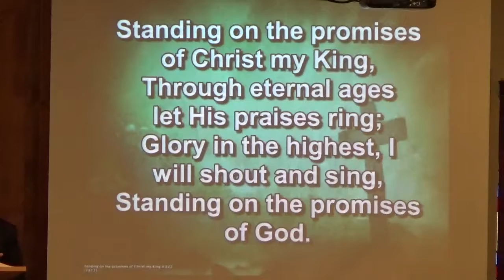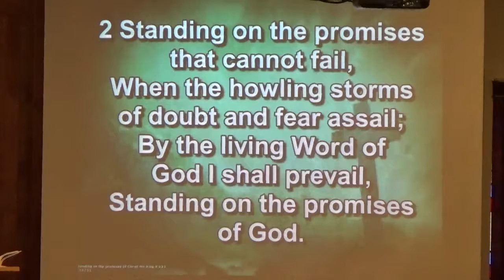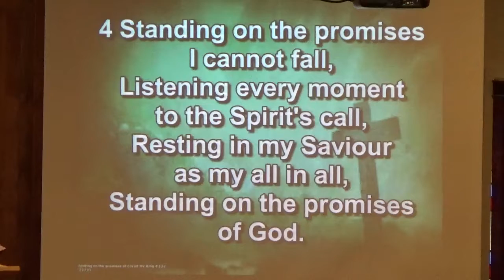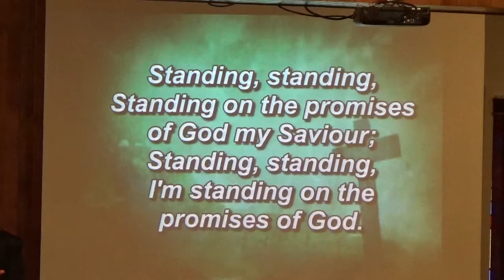Standing on the Promises